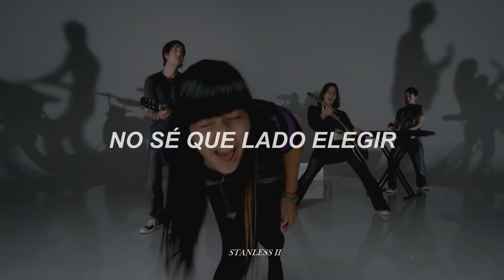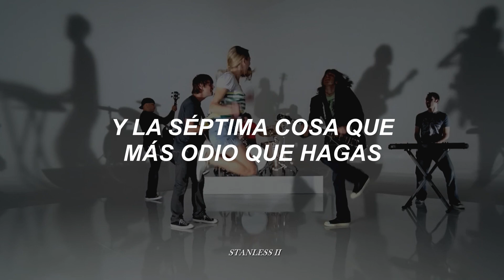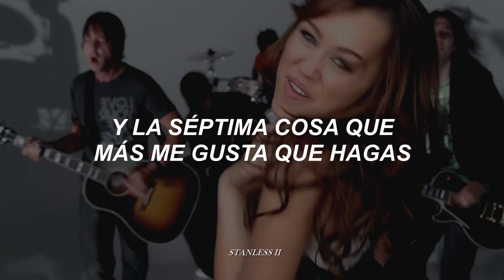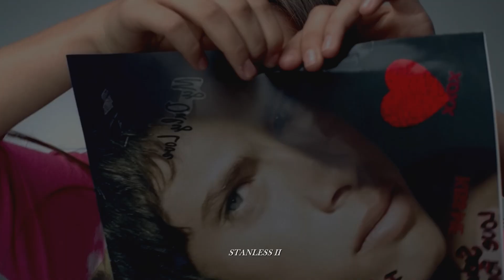Miley Cyrus - 7 Things [traducida al español]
|| LYRICS:

I probably shouldn't say this
But at times I get so scared
When I think about the previous
Relationship we've shared

But we lost it
It's not possible
For me not to care

And now we're standing in the rain
But nothing's ever gonna change
Until you hear
My dear

The 7 things I hate about you
The 7 things I hate about you (oh you)

You're vain, your games, you're insecure
You love me, you like her
You make me laugh, you make me cry
I don't know which side to buy

Your friends they're jerks
When you act like them
Just know it hurts

I wanna be with the one I know
And the 7th thing I hate the most that you do
You make me love you

It's awkward and silent
As I wait for you to say
But what I need to hear now
Is your sincere apology

When you mean it
I'll believe it
If you text it
I'll delete it

Oh I'm not coming back
You're taking 7 steps here

And compared to all the great things
That would take too long to write
I probably should mention
The 7 that I like

The 7 things I like about you

Your hair, your eyes, your old Levi's
When we kiss, I'm hypnotized
But I guess that's both I'll have to buy

When we're intertwined
Everything's alright

I want to be with the one I know
And the 7th thing I like the most that you do
You do